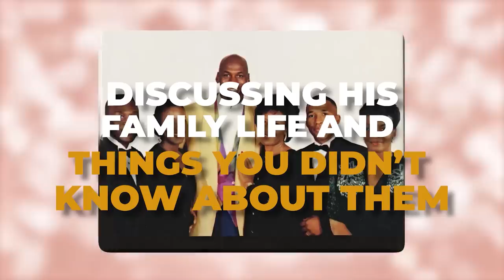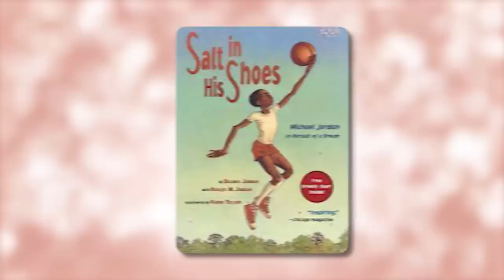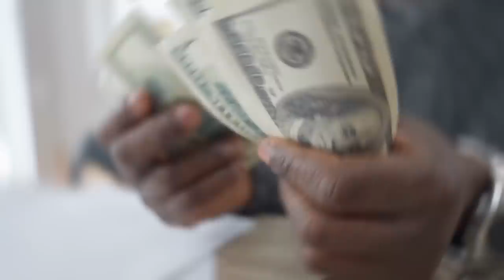Michael Jordan CALLED It QUITS BECAUSE OF THIS (YOU WON'T BELIEVE IT!)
Imagine if your dad was one the greatest NBA player players to ever exist. or OR you were married to a 6x NBA champion! Who are we talking about? Michael Jordan of course! In today’s video, we’re going to be getting up close and personal with the NBA legend as we’ll be discussing and revealing his family life and things you didn’t know about them, so be sure to stick around! Make sure not to go anywhere and pay attention.

Welcome to Hoop Craze! If you love everything about the NBA: Los Angeles Lakers, Golden State Warriors, Boston Celtics, Brooklyn Nets, Portland Trail Blazers, Miami Heat, Milwaukee Bucks then this is the channel for you.

Search around for NBA highlights of many of the best including: Lebron James, Stephen Curry, Kyrie Irving, Luka Doncic, Kevin Durant, Giannis Antetokounmpo, Ja Morant, Russell Westbrook, Trae Young, Chet Holmgren, Jimmy Butler and many more.

We will bring you videos that the NBA Channel, NBA on TNT, and ESPN on NBA simply won’t cover.  As well as NBA trades, NBA offseason, NBA Today ESPN, basketball and basketball footwork drills!

Inspired by Big Time Hoops, Hoops Digest, TREESE, HoopFlix, .

Inspired by Inside Michael Jordan's Family! [Wife(s), Kids, Parents]

Inspired by Michael Jordan's Sister EXPOSES Family's DARK Secret That Will Shock You!

Inspired by Scottie Pippen’s Comments About Michael Jordan Have Now Been ANSWERED!